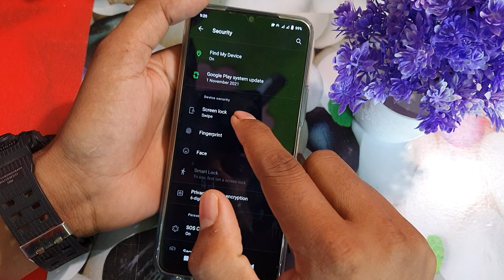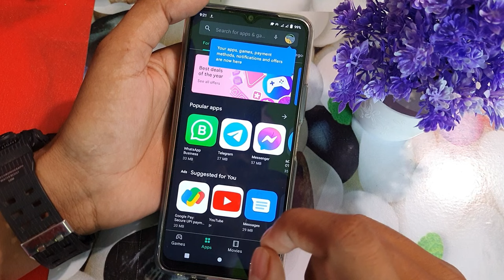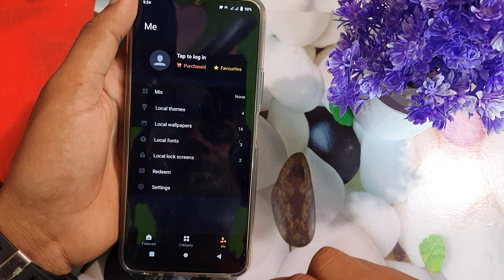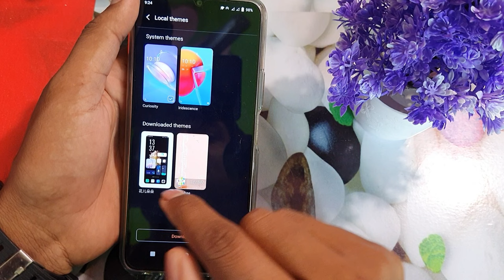Vivo Y21 In Display Fingerprint Setting | Vivo Y21 Me Display Fingerprint Kaise Lagaen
vivo y21
vivo y21 fingerprint lock
how to set fingerprint lock in vivo y21
vivo y21 fingerprint setting
vivo y21 in display fingerprint setting
vivo y21 fingerprint lock setting
vivo
vivo y21 features
fngerprint lock vivo y21
ivo y21 app lock fingerprint
vivo y21 me in display fingerprint kaise lagaen
vivo y21 display fingerprint
vivo y21 me screen mein fingerprint lock kaise lagaen
screen mein finger lock kaise lagaen vivo y21
vivo y21 screen fingerprint lock setting
vivo y21 me in display fingerprint lock kaise lagaen
vivo
vivo y21
screen mein fingerprint lock kaise lagaen vivo
vivo in display fingerprint lock